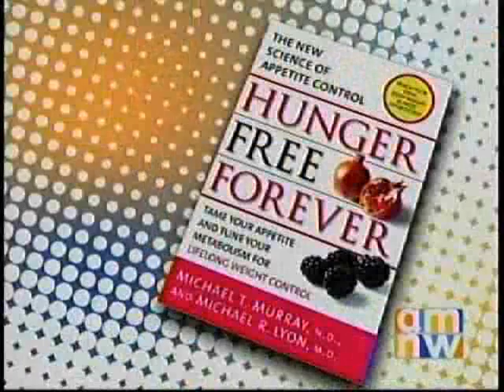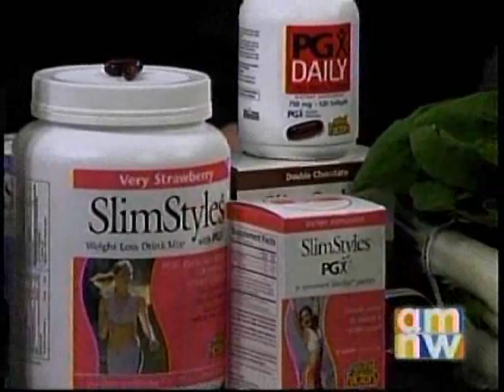Diets don't work, unless your are free from hunger